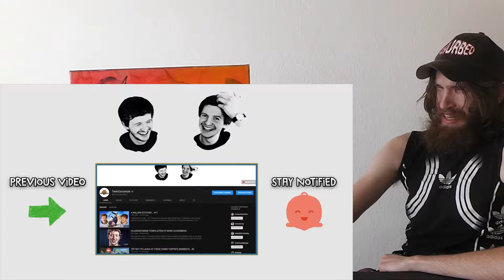R.I.P (almost) #8 CRAZY REACTION!!!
This is a "R.I.P (almost) #8" CRAZY REACTION!